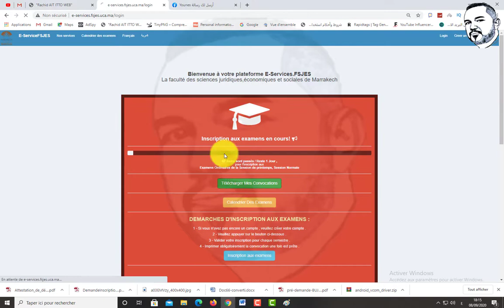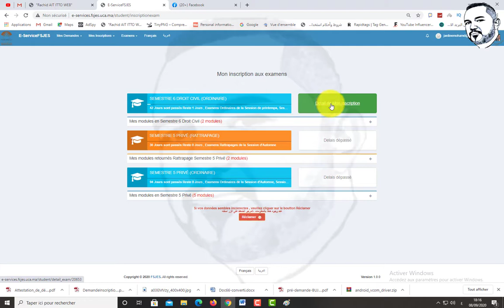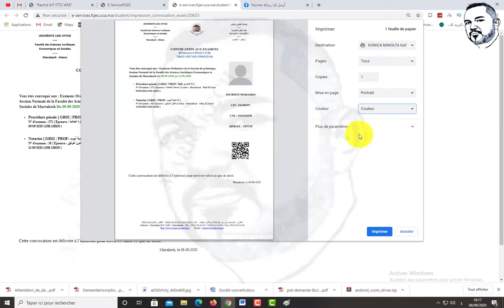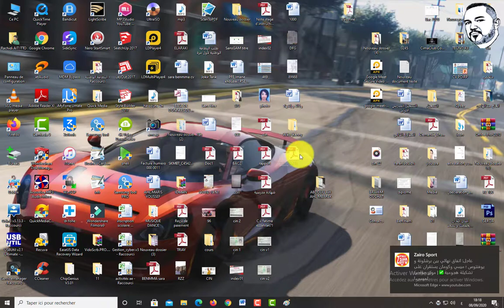Inscription aux examens en cours E-services.FSJES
قناة  تبث كل ما يتعلق بالهواتف الذكيةو الحواسب و المواقع التي يتم فيها التسجيل عبر الانترنت